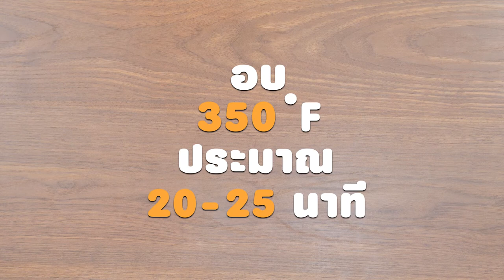ฟอคคาเซียมะเขือเทศ สูตรเด็ด...ทำง่าย...สไตล์ "อ.ยิ่งศักดิ์"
วันนี้อาจารย์มีเมนู ฟอคคาเซียมะเขือเทศ จากอุตสาหกรรมแป้งข้าวสาลีไทย (TFM) มาฝากคร่ะ

สิ่งที่ต้องเตรียม(ฟอคคาเซียมะเขือเทศ)

ยีสต์แห้งสำเร็จรูปชนิดจืด  8 กรัม
โรสแมรีแห้ง    1 ช้อนโต๊ะ
พริกไทยดำบุบหยาบ   2 ช้อนชา
น้ำมันมะกอก    50 กรัม
มะเขือเชอร์รีผ่าครึ่ง, โรสแมรีสด, โรสแมรีแห้ง สำหรับแต่งหน้า
น้ำมันมะกอก สำหรับทาหน้า

วิธีทำ (ฟอคคาเซียมะเขือเทศ)

1. ใส่แป้งขนมปัง ตรายานอวกาศ ยีสต์แห้งสำเร็จรูปชนิดจืด เกลือป่นเสริมไอโอดีน น้ำตาลทราย โรสแมรีแห้ง พริกไทยดำบุบหยาบ ลงในอ่างตี เปิดเครื่องนวดส่วนผสมจนเข้ากัน
2. เติมน้ำเย็น และน้ำมันมะกอก นวดจนกระทั่งก้อนโดเนียน ปิดเครื่อง
3. แบ่งแป้งโดออกเป็น 2 ส่วน ใช้มือคลึงแป้งโดจนเนียน พักไว้ 15 นาที เตรียมไว้
4. รีดแป้งโดออกเป็นแผ่นสี่เหลี่ยม วางลงในพิมพ์ที่เตรียมไว้ ใช้ส้อมจิ้มให้ทั่ว พักแป้งโดจนขึ้นเป็น 2 เท่า เตรียมไว้
5. ทาน้ำมันมะกอกลงบนหน้าแป้งโดที่ขึ้นเป็น 2 เท่าแล้ว เรียงมะเขือเชอร์รีผ่าครึ่งให้สวยงาม โรยโรสแมรีสด และโรสแมรีแห้ง นำเข้าอบที่อุณหภูมิ 350 องศาฟาเรนไฮต์ หรือ 175 องศาเซลเซียส ประมาน 20-25 นาที หรือจนกระทั่งสุกดี
6. ตัดฟอคคาเซียมะเขือเทศเป็นชิ้นตามชอบ จัดลงภาชนะพร้อมเสิร์ฟ

▲Line @yingsakfood